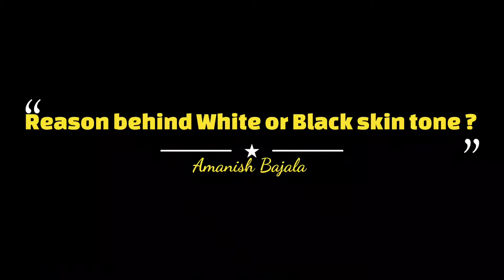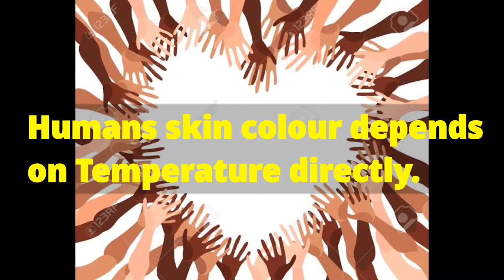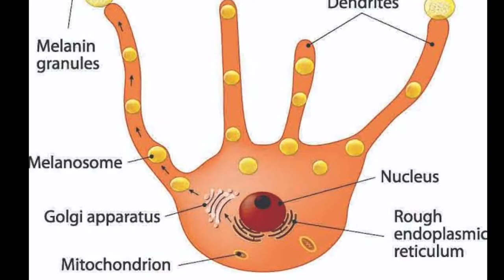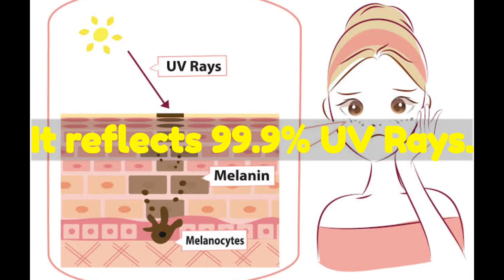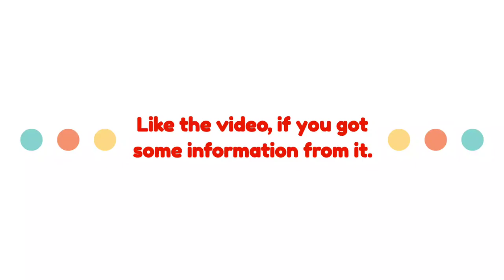Reason behind the White and Black skin tone ? | Hindi | - Amanish Bajala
Hey guys, Welcome to Amanish Bajala Facts
In this channel, you find some scientific and educational facts on every topic which are helpful for you.
I generally upload short videos which contain knowledgeable content in a short time, which saves your precious time.